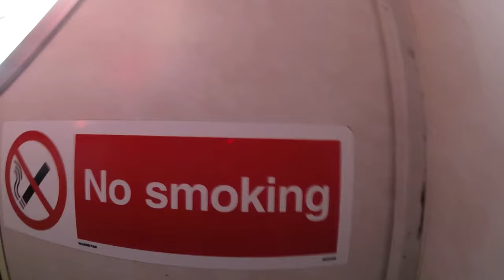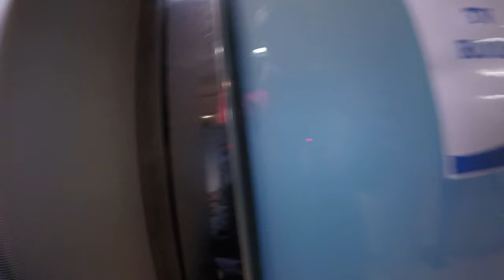POV driving a truck || review of the ferry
Driving  DAF 480 XF  the Baesweiler .in the video you can see how I drive on the Autobahn in Germany